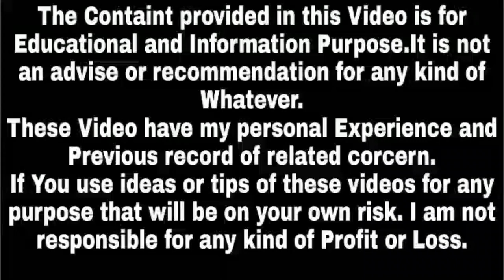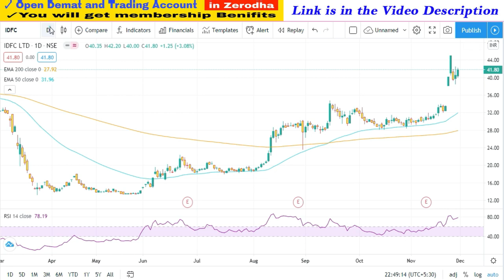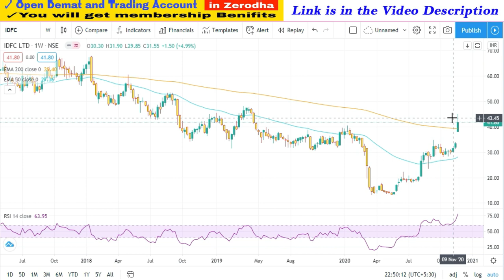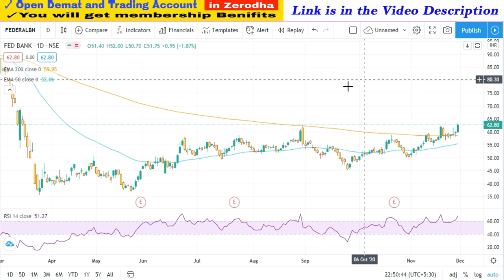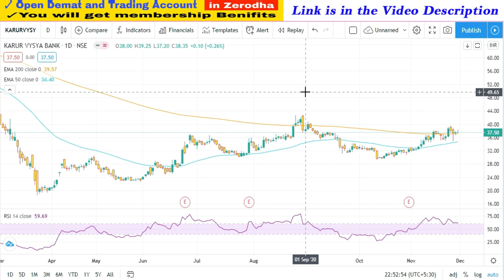Below Rs100 Best Shares in 2021 | Good Stocks to Buy Under 100 | Success Place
1. You will be added in Positional Trading SUPPORT Group on What'sapp by Angel Broking .

Stocks2020,SuccessPlace,midcapstocks,bestsharefor2021,MultibaggerShares,wheretoinvestinstockmarket, howtoinvest, zerodebt, debtfreestocks,zerodebtstocks, debtfreestocks, debtfreeshares, bonusshare, result, earning, mulitbaggerspoint, safestocks, zerodebtshares, zerodhasmallcase,smallcasereview,below 100 rs best shares in 2020, good stocks to buy under 100,shares below 100, below 100 rs best shares, low price shares list 2020, best low price shares to buy in 2020, low price share list 2020, lowest share price in india today,